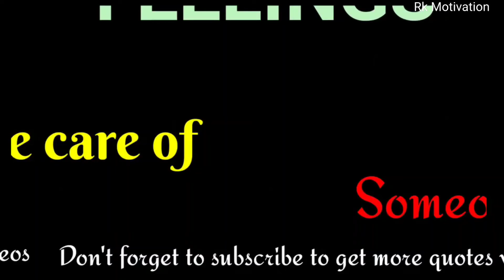Apj Abdul Kalam motivational quotes |3 roles of a Relationship | Life Status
Apj Abdul Kalam motivational quotes | 3 roles of a
Relationship | Life Status | Life status

Hi,
very well.

In this video:
3 roles of a Relationship. If you love someone, you have to
watch this video and if you not love someone despite of
you have to watch this video because learning is great job.

I would like to say please focus on learning
something, don't focus any comedy show excessively.
Enjoy your life and change your thinking power and
increase positive thoughts.